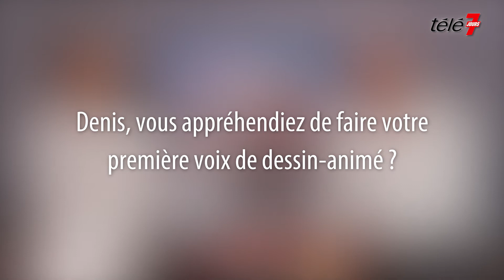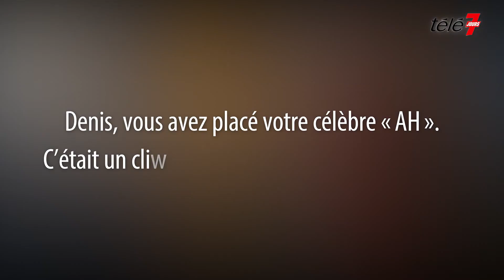Krypto et les Super-Animaux : "A un moment tu te mets un peu en danger", confie Denis Brogniart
Alors que le film d’animation Krypto et les Super-Animaux est sorti ce mercredi 27 juillet, Denis Brogniart et Muriel Robin, qui prêtent respectivement leurs voix à Lex Luthor et Lulu, ont accepté de se confier à Télé 7 Jours.